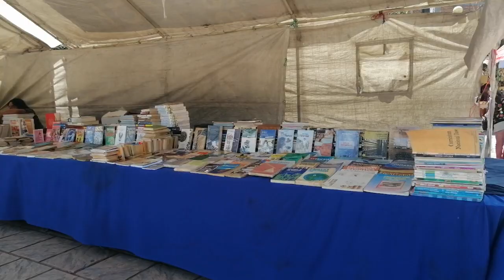⛲MUY BONITO PARQUE🏞️ SAN MARCO GUATEMALA